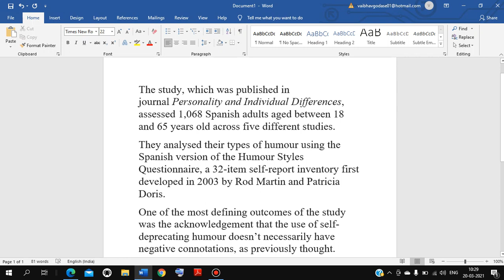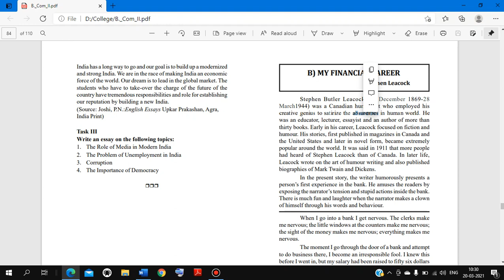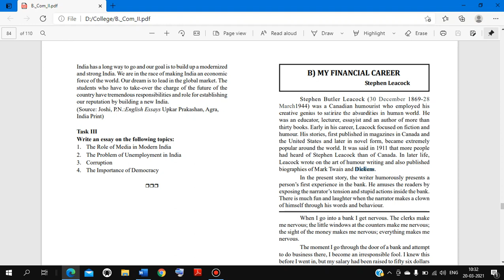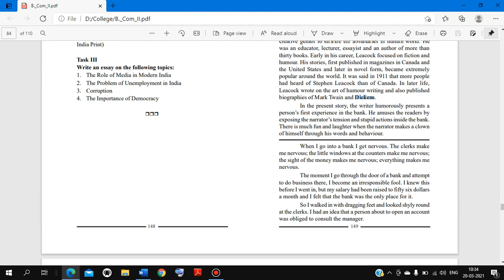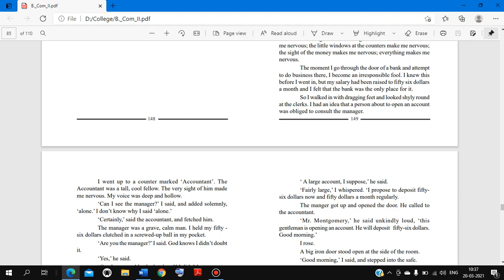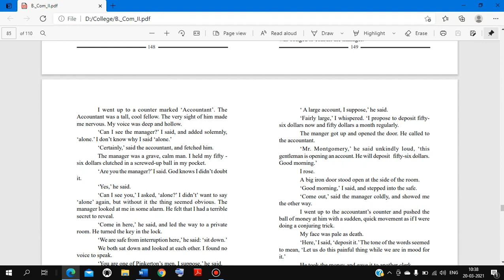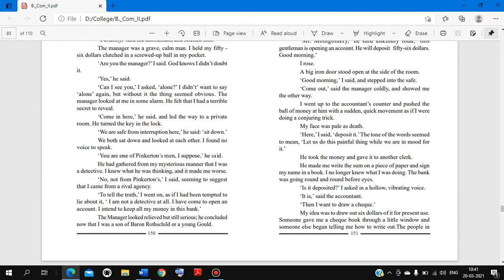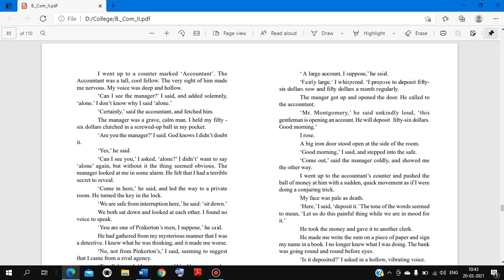B Com II, English, My Financial Career, Part I, 20 03 2021